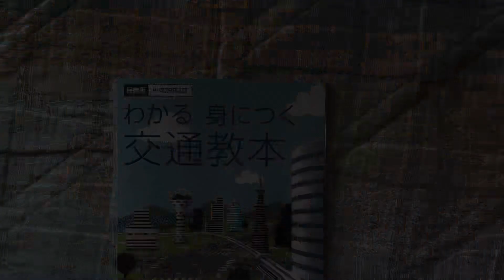ラリージャパン リエゾン再確認してきた！！トヨタイムズで使っていいよ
ショート動画でコメント反響があったので、
現場に再確認に行ってきた！

編集&撮影：父

ラリージャパン2022リエゾン額田SS三河湖SS DAY3